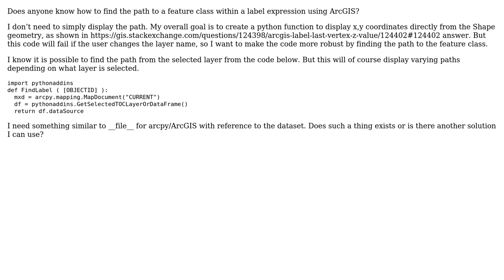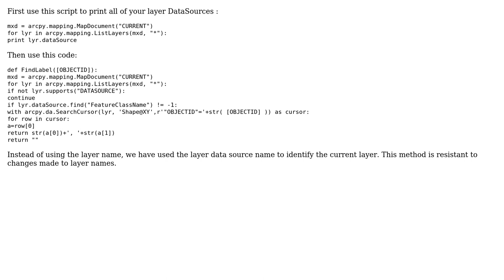GIS: Is it possible to find the feature class name from a python label expression in ArcGIS?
With thanks & praise to God, and with thanks to the many people who have made this project possible! | Content (except music & images) licensed under CC BY-SA | Music | Images & others | With thanks to user PolyGeo user Mathiaskopo user Farid Cheraghi and the Stack Exchange Network Trademarks are property of their respective owners. You are responsible for your own actions.